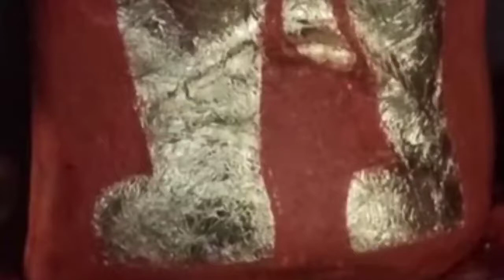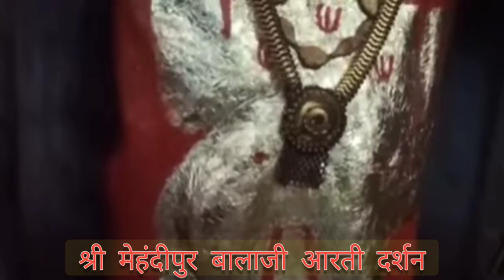मेहंदीपुर बालाजी से श्री बालाजी महाराज के आज वार मंगलवार के आरती दर्शन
प्रभु श्रीराम की कृपा आप पर सदैव बनी रहे ।